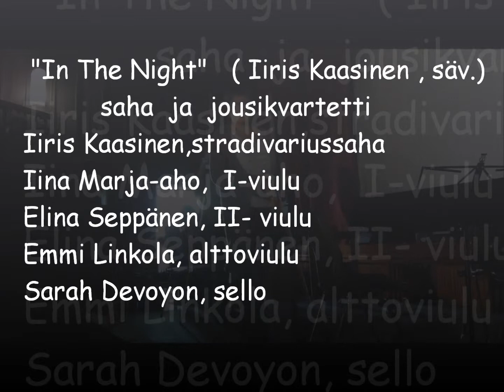In The Night - Iiris Kaasinen @ Festival Norpas 2012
Norpas festival.  Keskipäivän konsertti Bio Ponyssa 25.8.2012
 " In The Night" ( Iiris Kaasinen säv.), sahalle ja jousikvartetille
Iiris Kaasinen stradivariussaha
Iina Marj-aho        I - viulu
Elina Seppänen  II- viulu
Emmi Linkola      alttoviulu
Sarah Devoyon   sello